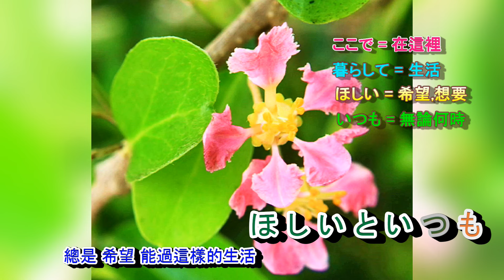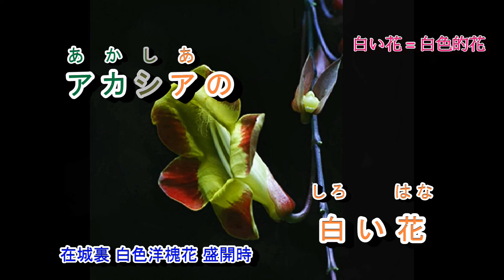アカシアの夢 木下あきらさん 字義版